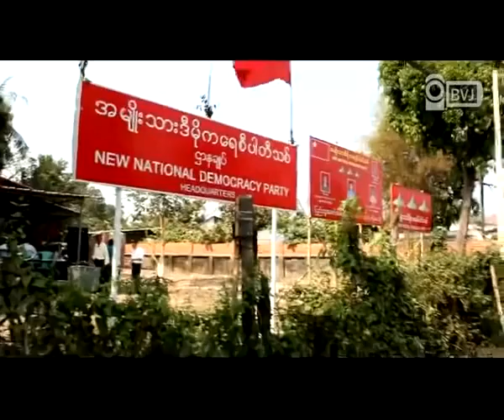NLD candidate PhyuPhyuTin campaigns in her constituency for bielection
အခုရက္ပုိင္းအတြင္း မဲဆြယ္စည္းရုံးေတြကုိ ဆက္တုိက္ဆုိသလုိ ျပဳလုပ္လာတဲ့ အမ်ိဳးသားဒီမုိကေရစီအဖြဲ႔ခ်ဳပ္ရဲ႕ ကုိယ္စားလွယ္ေလာင္း ေဒၚျဖဴျဖဴသင္းဟာ ေဖေဖာ္၀ါရီလ ၂၉ ရက္ေန႔ကလည္း မဂၤလာေတာင္ညႊန္႔ၿမိဳ႕နယ္က က်ီေတာ္ ရပ္ကြက္နဲ႔ ေတာင္လုံးျပန္ရပ္ကြက္ေတြကုိ မနက္ ၉နာရီကေန ေန႔လည္ ၁၂ နာရီအထိ လွည့္လယ္မဲဆြယ္ခဲ့ရာမွာ ရာနဲ႔ခ်ီတဲ့ ေဒသခံျပည္သူေတြက ေဒၚျဖဴျဖဴသင္းကုိ လႈိက္လႈိက္လဲလဲ ႀကိဳဆုိႏႈတ္ဆက္ခဲ့ၾကပါတယ္။